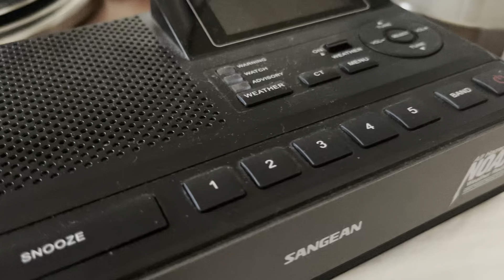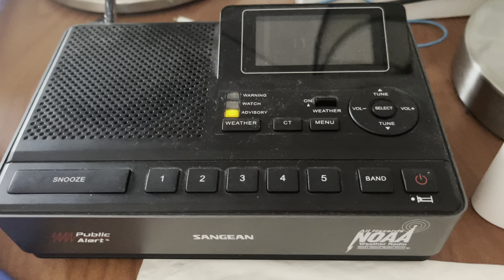Required Weekly Test (EAS #939)